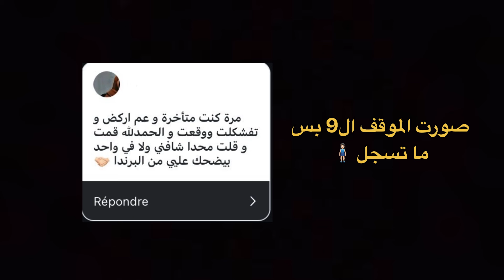قصص متابعيني المحرجه 2 | ما تتخيلو شو صار معاهم😭💀